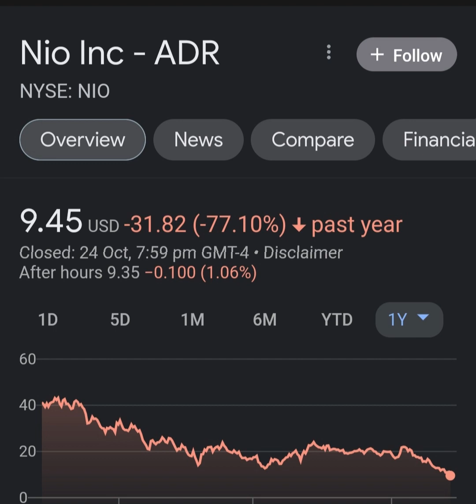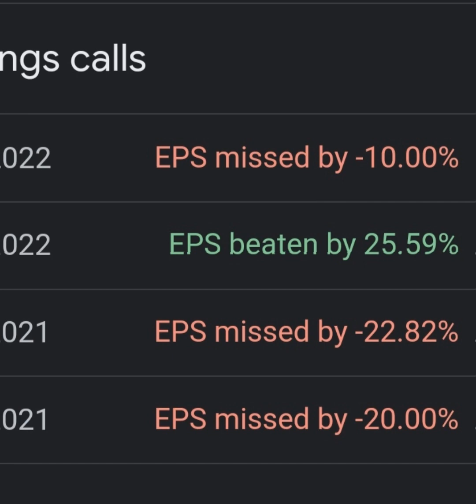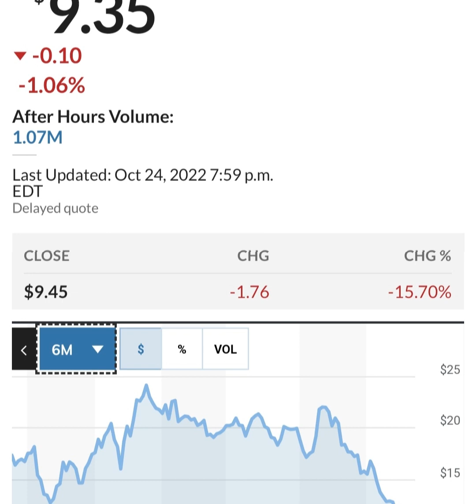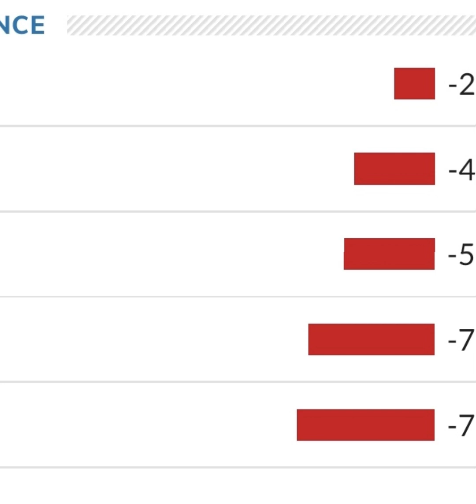BREAKING!! GOLDMAN SACHS Said THIS About NIO 🤯 Nio stock 😳 Nio Stock Analysis 🚨 Stocks to buy now